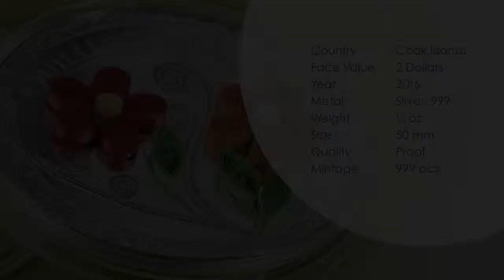Quilling Art 2016 – Flowers-λουλούδια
Το «Quilling» είναι μορφή τέχνης όπου λωρίδες χαρτιού τυλίγονται επιδέξια σε τρισδιάστατες συνθέσεις με σπαρταριστή ζωντάνια. Η τέχνη έγινε δημοφιλής τον 16ο   και τον 17ο αιώνα όταν Γαλλίδες και Ιταλές μοναχές και μοναχοί δημιουργούσαν στολίδια για θρησκευτικά βιβλία και χειροτεχνήματα.
Η δεύτερη έκδοση της σειράς «Quilling Art» απεικονίζει ένα χειροποίητο τρίχρωμο πουλί γαντζωμένο σε κλαδί δέντρου. Χάρη στην τεχνολογία  smartmin ting©, το νόμισμα της μισής ουγκιάς διαθέτει την ασύλληπτη διάμετρο των 50 χιλιοστών. Η έκδοση περιορίζεται σε 999 νομίσματα.